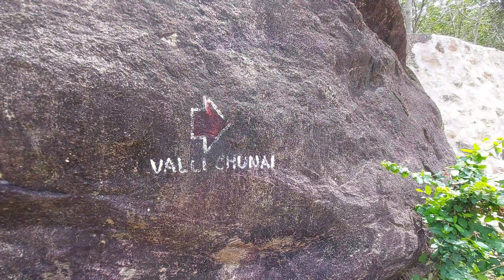Valli Chunai Hidden Falls / கன்னியாகுமரியில இப்படி ஒரு இடமா 🤩 / Kumaracoil / Cape Comorin Vlogz 💚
சொர்க பூமி YouTube channel 🔗

💚 Cape Comorin Details 💛
Follow us in 👇

❤️ Admin Details 🤍
Follow me in 👇

கன்னியாகுமரி Vacine Center's will be updated Daily before 10 pm
Let's all Get vacinated 👍
Share the information to Your Friends ❤️
Stay Safe ❤️
Stay Healthy ❤️